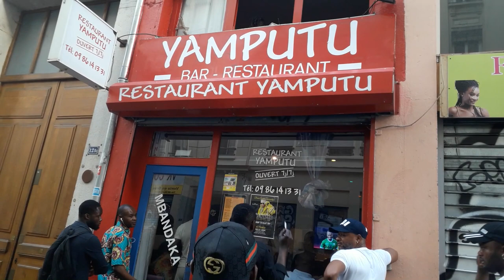EYINDI NA LYON PONA LEOPARD RDC CONGO FLORENT IBENGE A FINGAMI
EYEMABE